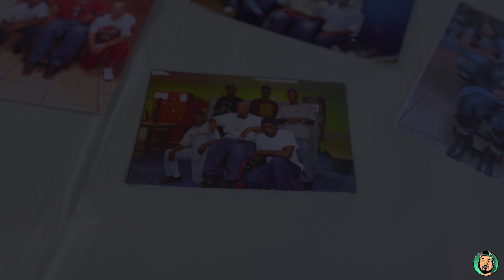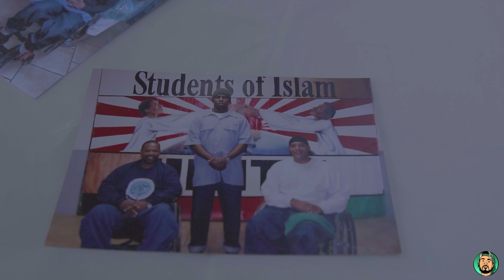Flightpilotdee - Better (Official Video)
Directed By: @Grayso.Legendary